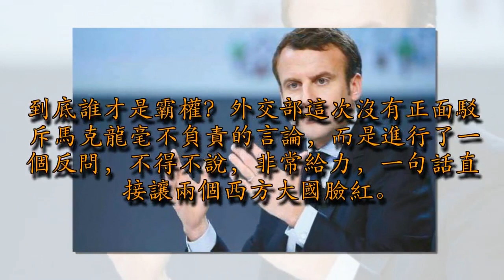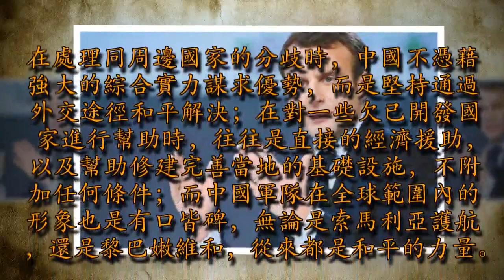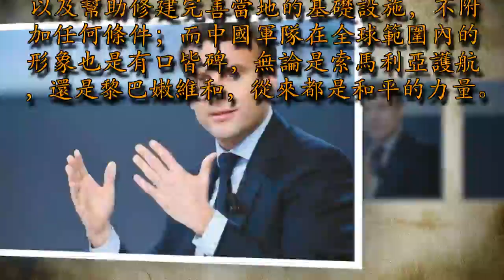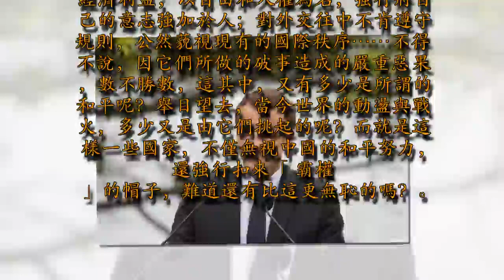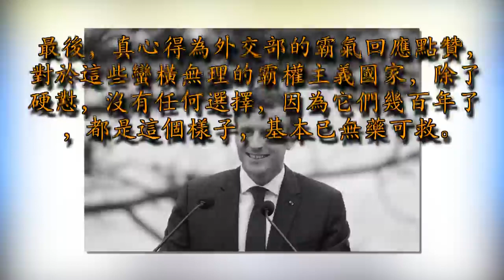到底誰才是霸權？外交部這個回應非常霸氣，直接硬懟西方兩大國！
據外媒報道，法國總統馬克龍在訪問澳大利亞期間談到中國崛起時表示，不應允許任何國家在亞太地區享有任何形式的霸權。對此，中國外交部發言人華春瑩在回應記者提問時表示，我還沒有看到你提到的講話原文。你提到了「霸權」這個詞。在世界人民眼中，當今這個世界到底是哪個國家才稱得上是霸權，或者說在世界各地行使各種各樣的軍事霸權或經濟霸權，我覺得有關人士在發表評論前，最好先把這個問題搞搞清楚。

到底誰才是霸權？外交部這次沒有正面駁斥馬克龍毫不負責的言論，而是進行了一個反問，不得不說，非常給力，一句話直接讓兩個西方大國臉紅。或許，以美法為代表的個別西方國家，真該好好反思一下了，自己就是霸權主義的最好代表，卻時時試圖占據道義高地，對中國橫加指責，甚至是公然潑髒水，這讓人很是無奈。借用中國一句俗語非常恰當，那就是，自己一身毛，還說別人是妖精。中國是一個熱愛和平，堅持和平發展的大國，這絕不僅僅是一句口號，中國一直在用行動踐行。改革開放迄今已40年之久，中國取得了一些成績，獲得了一些發展，但中國的所作所為有目共睹。在處理同周邊國家的分歧時，中國不憑藉強大的綜合實力謀求優勢，而是堅持通過外交途徑和平